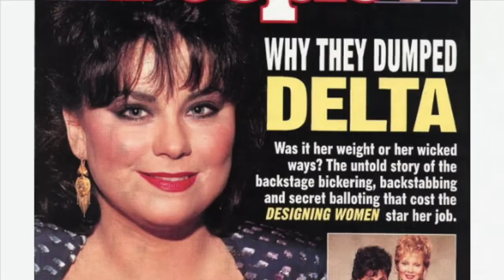Hollywood Casting - The Replacements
Kirstie Alley replaced Shelley Long on Cheers.  Mark Ruffalo replaced Edward Norton in the MCU.  Who was the original Morty Seinfeld?  Why did Gladys Kravitz leave Bewitched?  And then there was Dick York and Dick Sargent who played Darrin Stephens.  Sometimes the show must go on and that means finding a replacement.